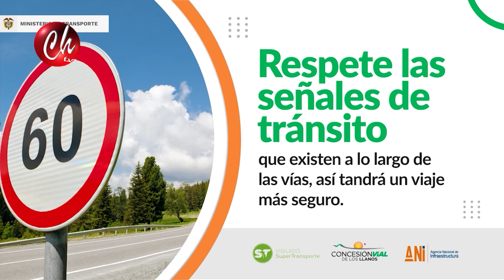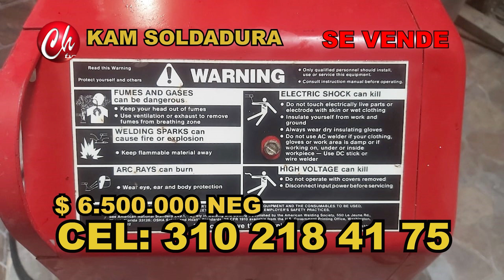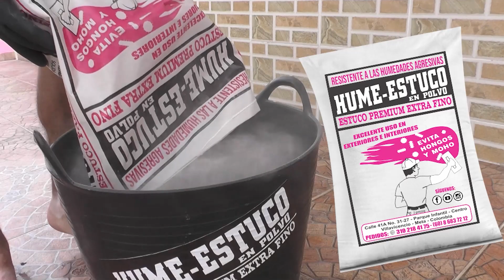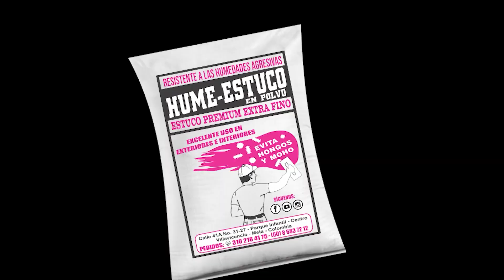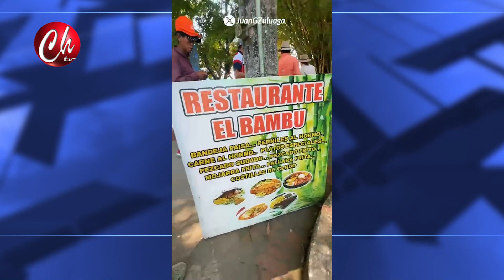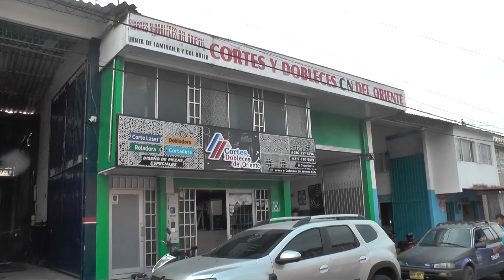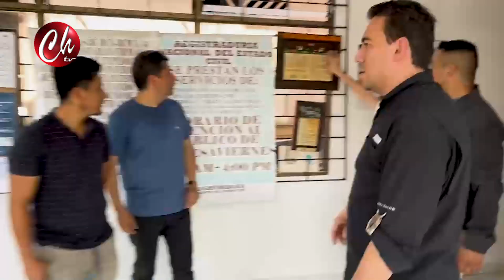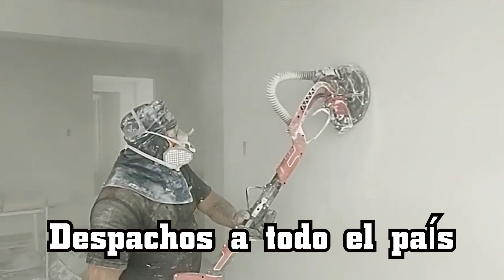NOTICIERO 2 DE OCTUBRE 2023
NOTICIERO 2 DE OCTUBRE 2023 EMITIDO POR CHAMORRO TELEVISIÓN ACTUBRE 2 DE 2023 EN LOS HORARIOS DE LAS 8.00 AM, 12.00 M 7.00pm Y 9:00pm DE LUNES A VIERNES POR CANAL 104 DE CLARO DE VILLAVICENCIO Y ACACIAS - META - COLOMBIA SIGANOS EN FACEBOOK, INSTAGRAM, YOU TUBE, ROKU COMO CHAMORRO TELEVISIÓN /